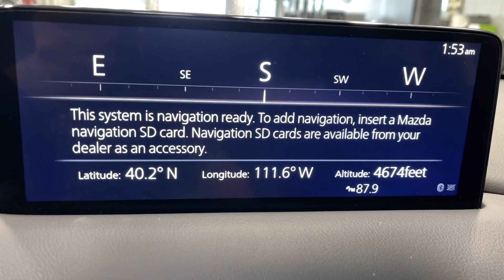2022 Mazda CX-5 2.5 S Premium Plus Package Orem, Provo, American Fork, Lindon, Pleasant Grove U...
Pre-Owned 2022 Mazda CX-5 2.5 S Premium Plus Package available at Orem Mazda located in 55 E. University Pkwy, Orem, UT, 84058.
Stock#: C23761 - VIN#: JM3KFBEM4N1594034